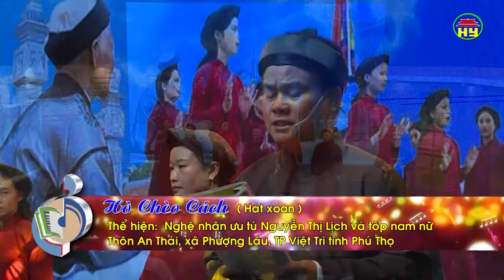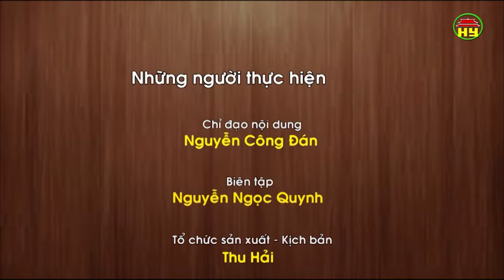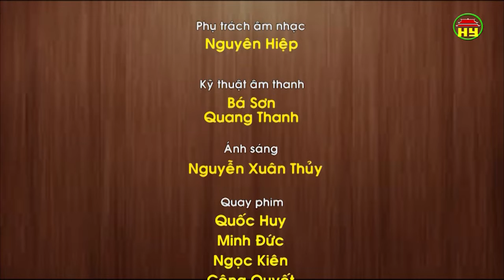Khách mời văn nghệ sĩ: NNƯT Nguyễn Thị Lịch